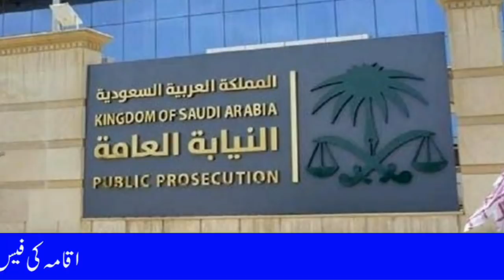Saudi News Today ( 21-03-2020 ) Saudi Arabia News | Saudi News in Urdu Hindi || Saudi News Now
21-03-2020_Saudi Arabia Latest News Updates | Saudi Important News Hindi Urdu

Saudi News Now From Saudi Newspaper and Saudi News Channel || Saudi News Today

Saudi Arabia Latest News Updates for Expatriates